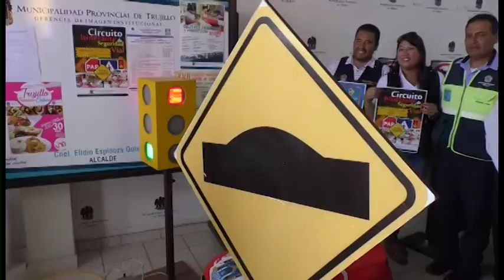44 muertos por accidentes en Trujillo